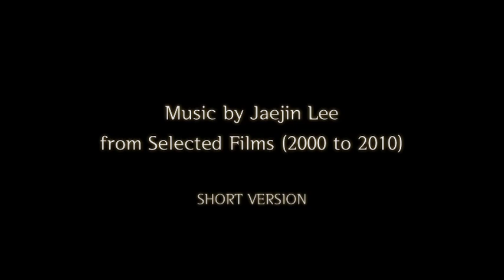JAEJIN LEE film music MV_Short Ver(eng).mov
Film Music by Jaejin Lee from Selected Films 2001 to 2010